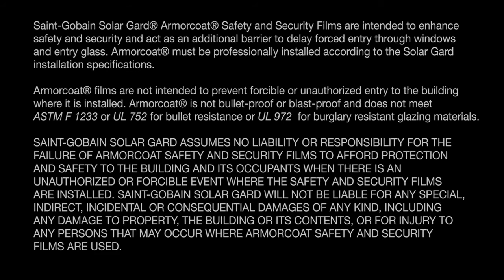Solar Gard® Armorcoat® Safety Film Intruder Test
Critical Security Glazing Enhancement For Existing Buildings

Solar Gard® Armorcoat® Safety and Security Window Film is a cost-effective product to help strengthen glass and provide an added layer of protection for schools, government buildings, malls, public facilities and more. See for yourself how Armorcoat Safety Film can deter intruders and buy valuable time for help to arrive.

Questions or order?